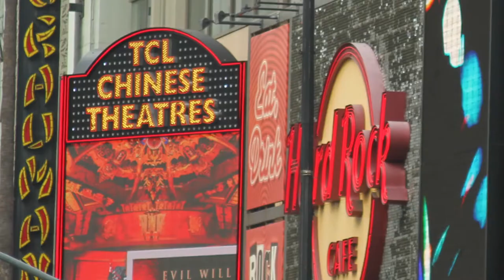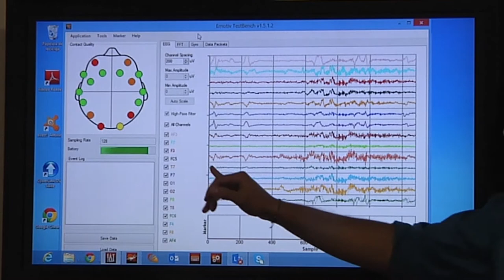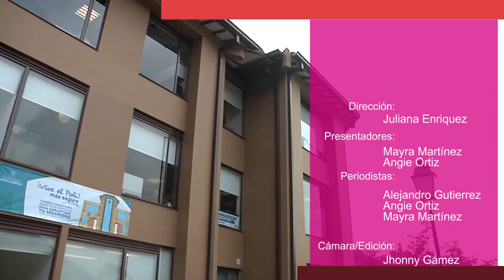Agenda 7 TV La vida del Poli en la Tele (emisión 3)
En esta nueva emisión de Agenda 7 TV te presentamos a los grancolombianos que caminaron por la alfombra roja, nominados a mejor cortometraje internacional, durante el Festival de cine Filmapalooza en los Ángeles, Estados Unidos. También conocerás “Emotiv”, una herramienta con la que se puede medir la ansiedad, el estrés y la depresión. Además, te invitamos a practicar un nuevo deporte que llegó al Poli, Fit Combat Cross.